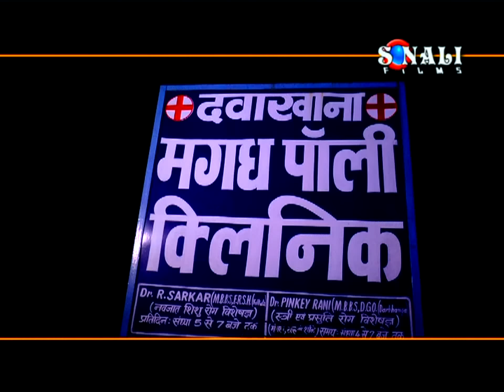Dinesh Karmakar HD#Baba Bale Prem Roge Mataychhe#New Purulia Bangla Video 2017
Director- Pramod Gorai,
This Video Is Purulia Manbhum Hits Album Songs .

Singer-Dinesh Karmakar
Label- Sonali Films